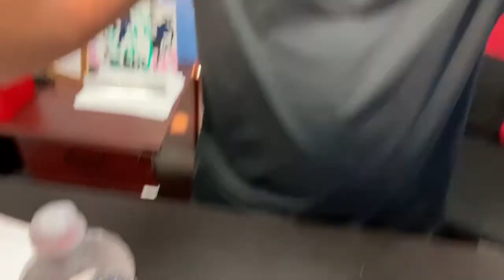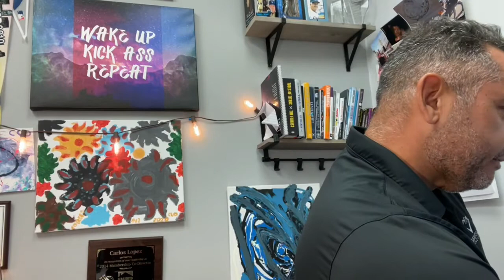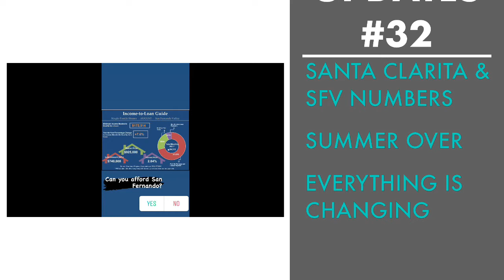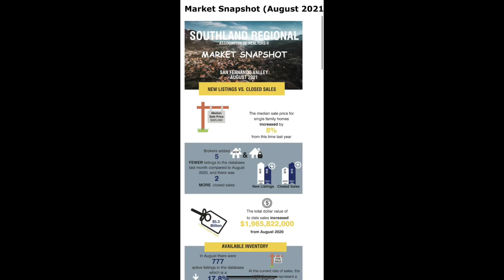14% up inventory Santa Clarita & SFV numbers happensummer over?3-better buy today than next year?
thursdaysupdates #32 9/9/21

1- Santa Clarita & SFV numbers happening
2-summer over?
3-better buy today than next year?